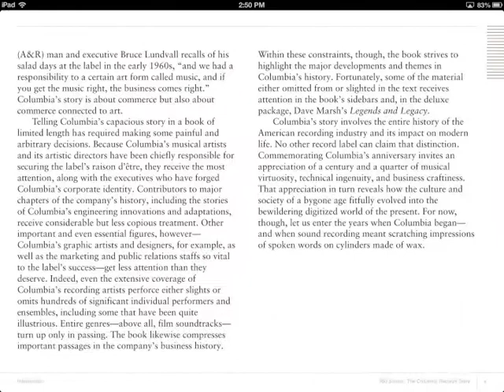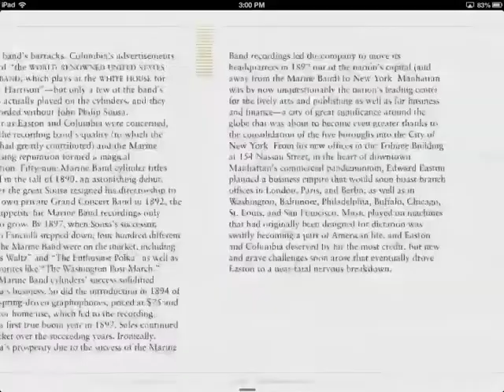360 Sound: The Columbia Records Story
Here is a brief video walk-through the beginning of the eBook version of 360 Sound. written by Sean Wilentz and published by Trailer Park Inc. (The original hardbound book was published by Chronicle Books.) The enhanced book was created using Apple's free software iBooks Author and is an 857 MB download.